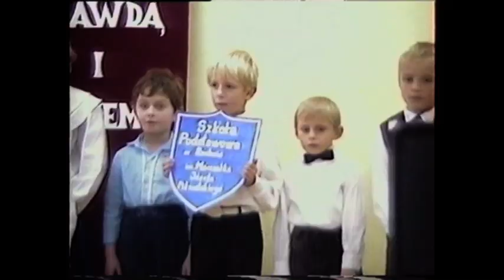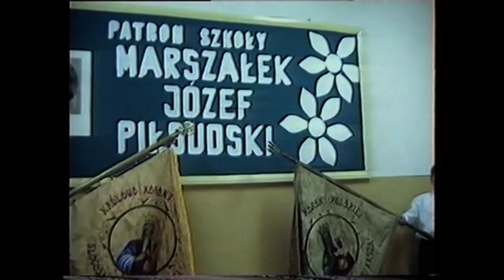Przekazanie i poświęcenie nowego sztandaru dla Szkoły Podstawowej w Rechcie (1990 r.)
11 listopada 1934 roku Szkoła Podstawowa w Rechcie obchodziła podwójną uroczystość, a mianowicie poświęcenie sztandaru szkolnego oraz nadanie imienia szkole. Po wojennej zawierusze szkoła zaprzestała używać imienia swego patrona, sztandar został ukryty a później  jako największa relikwia został zdeponowany w klasztorze oo. Paulinów na Jasnej Górze  .

Po 66 latach w I numerze „Kompresu” z lutego 1990 roku ukazała się następująca informacja: „Rada Pedagogiczna Szkoły Podstawowej w Rechcie na swoim posiedzeniu w dniu 24 stycznia 1990 roku podjęła uchwałę o przywróceniu szkole imienia Józefa Piłsudskiego. Decyzja zapadła większością głosów.” Od tej chwili można było używać pełnej nazwy: Szkoła Podstawowa im. Marszałka Józefa Piłsudskiego w Rechcie. Został również poświęcony nowy sztandar będący repliką oryginału.